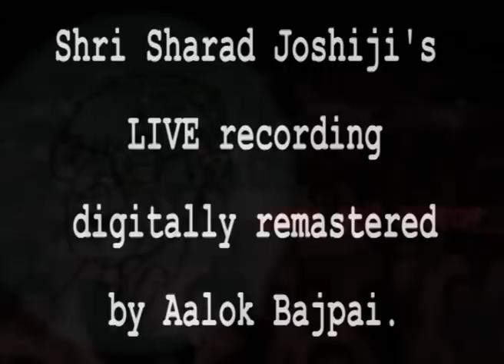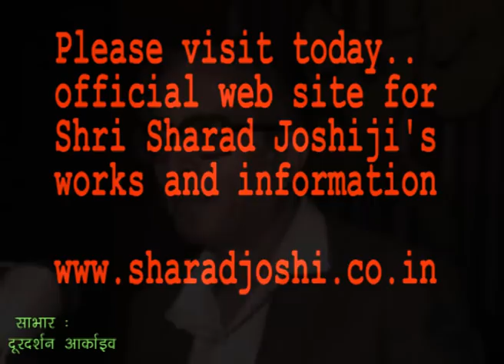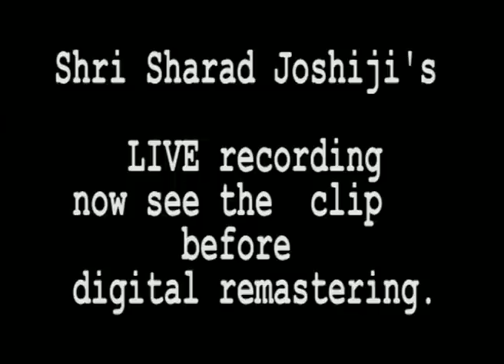श्रद्धेय श्री शरद जोशी जी-Shri Sharad Joshi ji's LIVE recording digitally remastered by Aalok Bajpai